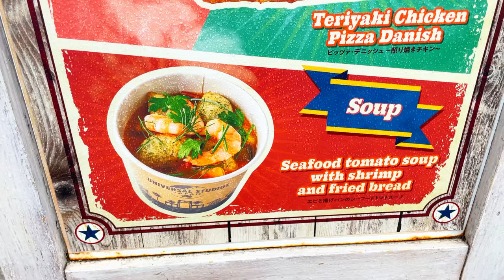【usj 】ユニバで#セサミストリート＆ジュラシック・パークにはまる♥オススメあったかスープ＆チープたっぷりピザ sesamestreet #2023#elmo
ついに雨女パワーを発揮してしまう母と娘！ジュラッシク・パークの中毒になるhinacchi!
ドタバタ親子のユニバの１日はまだ終わらない・・・

       🌸Team ume梅　  @♥️ MyraMix ♥️    @Ralsie Angul1 Vlog    @ Gie Japtv

  @juliet wuest vlog　@tama-chan ASMR    @Venna Quindao Vlogs

    @Richel Marasigan  @Rin Chae @Pal's Island Kitchen & Lifestyle

@My life in korea2880   @TasteBuds By Uly & Grace  @rechel borda @merlan35

  @Ranita F3   @WanderZHEE  @Nawaz Jadoon  @EMY TIAGA  @Rose Coliflores

  @maebel in japan   @BEBS UK   @Ka Tekya   @Nanay Gen Channel

 @Sheryl in Belgium Europe 🇧🇪 @Cynthia Variety Vlogs@YER PANGAN

@Shane Marlyn  ​@Repuya Vlogger @Lucy Swierc Official

 @ Hebron church    @Kaganda21 Vlog @Sakura &Rui@Lucena Taja

 @Susan Asada  @etucute TV@angie monzor@🌸tomo🌸

@【豆柴】りゅうちゅーぶmameshiba@Eihs Onarres CHANNE L@AngieCT Life Vlogs

 @Ana Panganiban@Alyham TV@Suzette & Family@Lui dog life

@Just Jover @おれんじpomチャンネル@Marimar Bahrain 🇧🇭 マリマル

 @GinAtitude  @keycee balingit  @Hulyo otso@Christy SDC Vlog

 @Lovelygrace Channel @Duffykuntime@PRISNANS 73@chardventures Vlog

@Butands mix vlog@Sissy Mixed Blog💫@Lyn17 Official@JENMARIZBABY

@Noel Dalogdog @豆柴いやしのらんまるranmaru@Quiz Hunterz

@betty pascua agbayani@SweeTart Vlogs@RAKEL ASMR@ReynzTV

@Lhady mhask🏳️‍🌈@Roseb Balboa@vanessa Tablon@piyo83TV

 @jezzybeant27@Herbaliga Vlogs@Sabben Vlogs@Ma'am Flores..

@CJ AnGelo 😎@Lady Darling Pelaez@Ulon Sagaoc(mixvlog)

@MAMI YUNIE WIJAYA@Breda Versoza vlogs  @Tenda wedding Hiburan

@Auntie Marga Vlog ​@Anik buqit ♡@JEANYFOODS@Vanielife RL Blog

@Bria Amethyst Vlog@まさがみ りゅうほう【Masagami Ryuhou】JP

@Grezzzy_TV @Hina Piyo🍩@Mr. Su@Nene Vlogs@simply beth

@mlybird farm@Maricel Evangelista# teamhappy